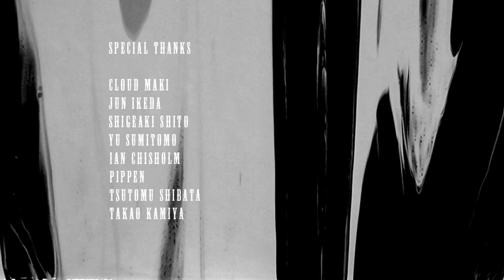BACK PIECE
surfer : CJ NELSON   special thanks : KURODO MAKI , JUN IKEDA , IAN CHISHOLM , SHIGEAKI SHITO , PIPPEN , TSUYOSHI SHIBATA , TAKAO KAMIYA